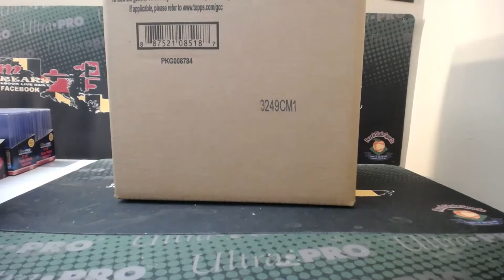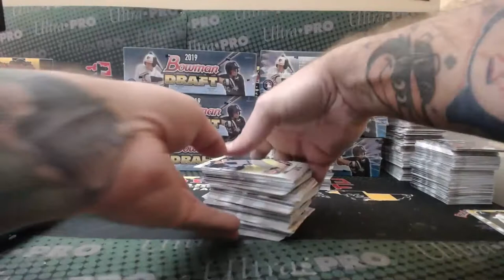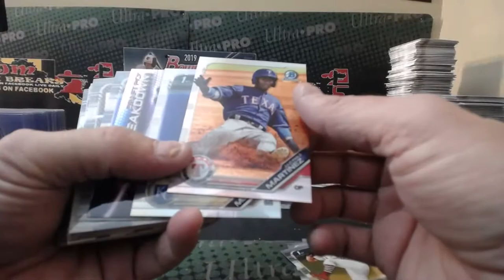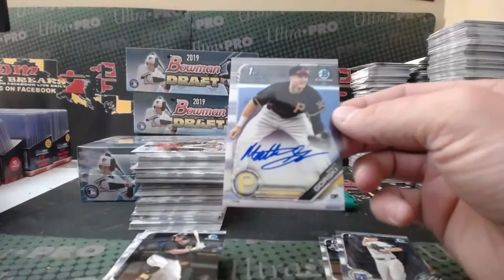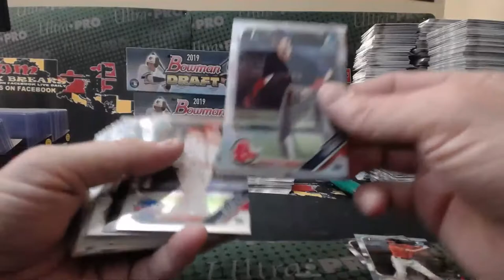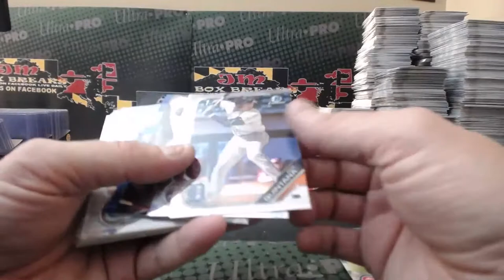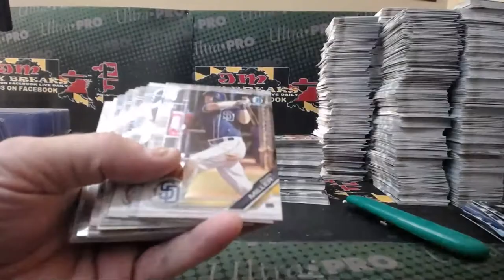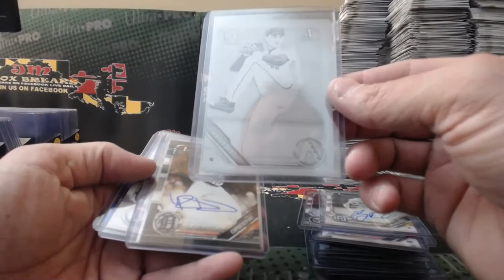2019 BOWMAN DRAFT BASEBALL JUMBO CASE BREAK #1